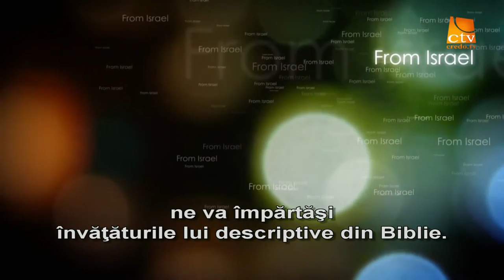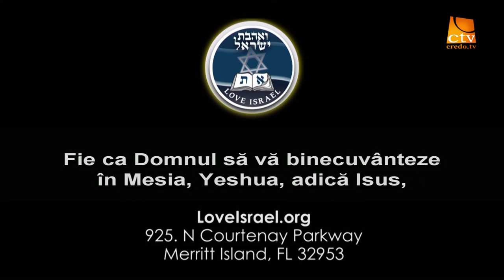26.Love Israel - Ioan